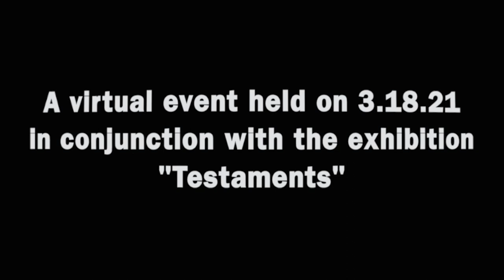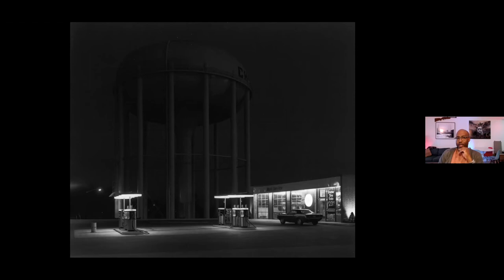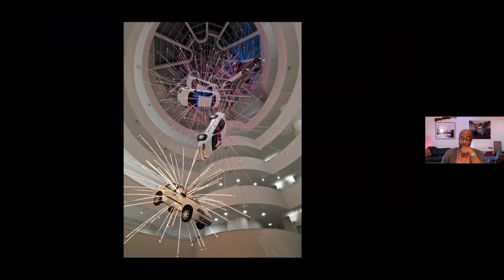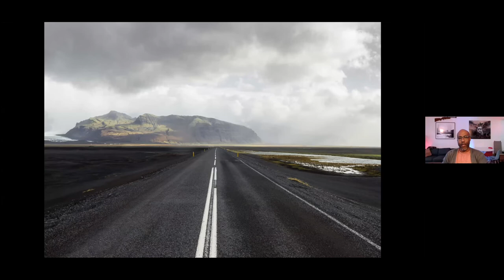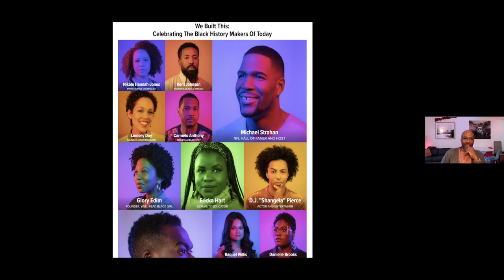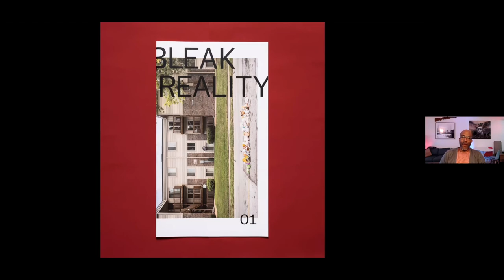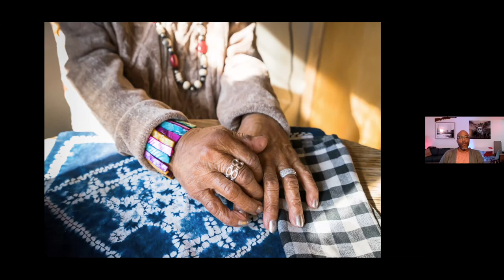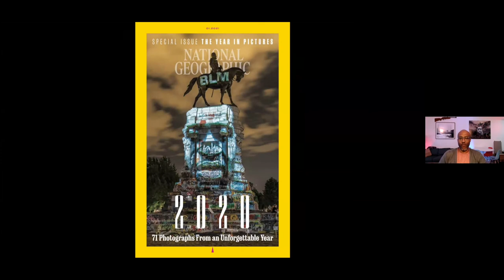Kris Graves in conversation with Dr. Lynne Edwards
Kris Graves and Dr. Lynne Edwards, Ursinus Professor of Media and Communication Studies, discuss photography of and as social activism, and representing contemporary Black experience in America. Kris Graves’ artwork is installed in Testaments, now on view at the Berman Museum. This is a recording of a virtual Zoom event held on March 18, 2021.

In Testaments, artist Kris Graves invokes a diverse vocabulary of portraiture to bear witness to contemporary Black experience. The richly hued brilliance of the 80 portraits—made between 2014-19—that comprise The Testament Project­ underscores the power of self-representation, when portraiture becomes a consciously collaborative act. In other images, Graves portrays subjects in states of absorption, seemingly oblivious to the presence of the camera and immersed in interior thought.

Kris Graves (b. 1982, New York City) is an American artist based in New York and London. His work primarily focuses on landscape architecture and portraiture. His powerful image of George Floyd and the words Black Lives Matter projected on a confederate monument graced the cover of National Geographic’s 2020 Year in Pictures issue. To view more of his works, visit his website or follow him on Instagram.

Lynne Edwards is a Professor of Media and Communication Studies at Ursinus College and is a Distinguished Research Fellow with the Annenberg Public Policy Center of the University of Pennsylvania.